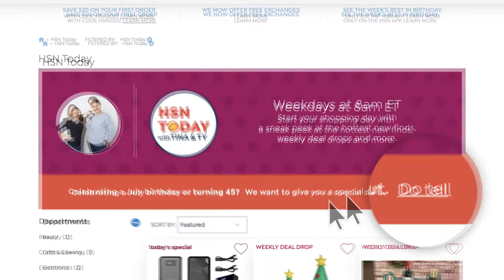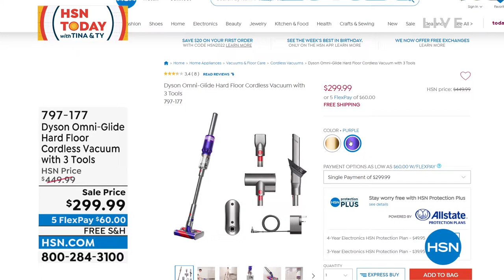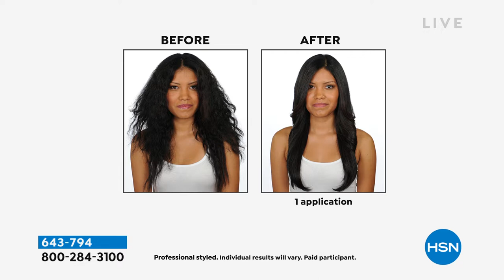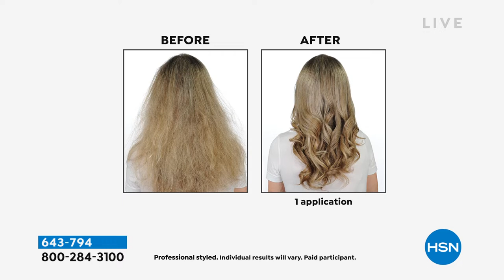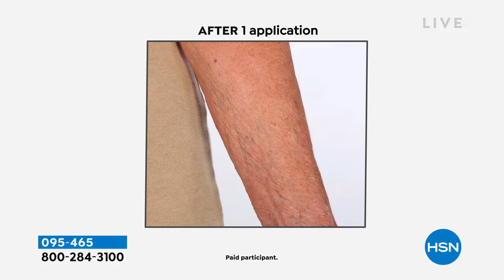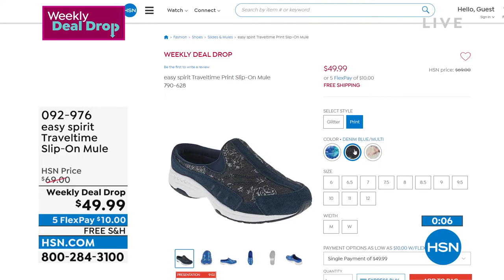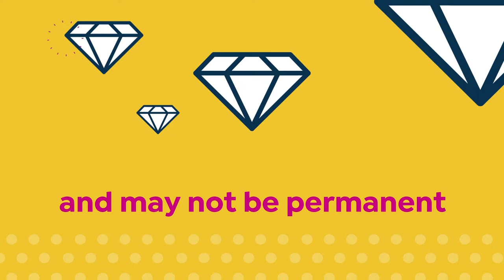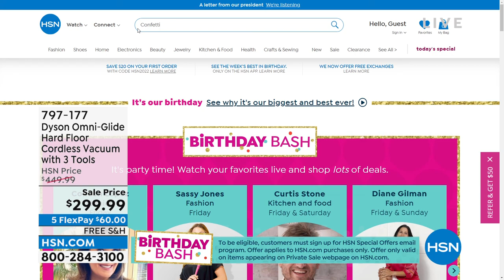HSN | HSN Today with Tina & Ty Birthday Celebration 07.22.2022 - 08 AM